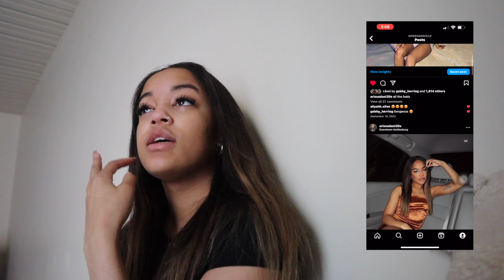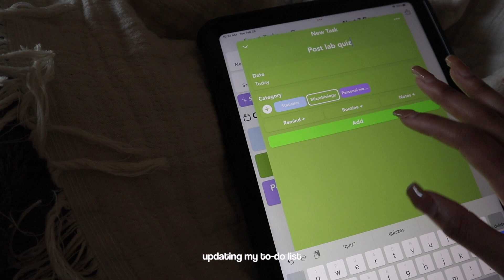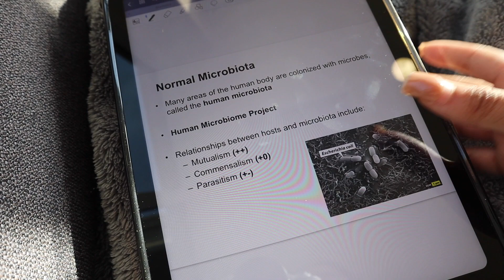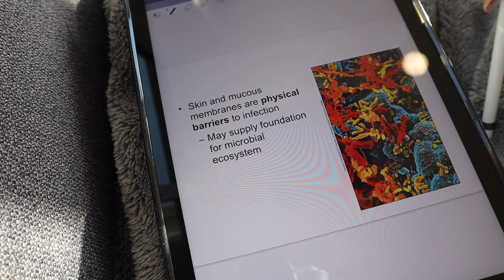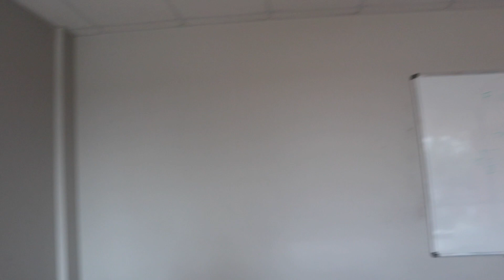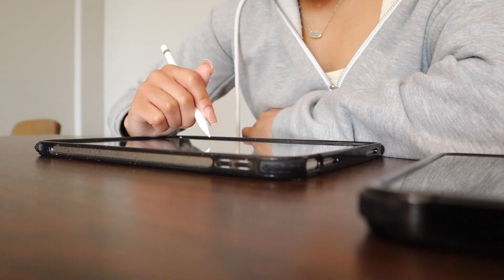COLLEGE DAYS IN MY LIFE | morning routines, study vlog, classes, coffee runs, nursing school update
in today's video I will be doing college days in my life/ college week in my life of studying and doing college activities.

hey everyone! i hope you enjoyed this video. comment down below if you have any questions or any video request for future content. make sure you have my post notifications on so you will know when i upload. thank you for supporting me and watching my videos:) THANK YOU FOR 2k❤️ We are growing more and more everyday!

MENTIONED IN THIS VIDEO:

amazon storefront

.SOCIAL MEDIA.

ABOUT ME 🌹
✰ name: arissa
✰ age: 19
✰ birthday: june 21, 2003
✰ from: memphis, tennessee
✰ camera: canon eos m50 mark ii
✰ editor: imovie

xoxo
ari